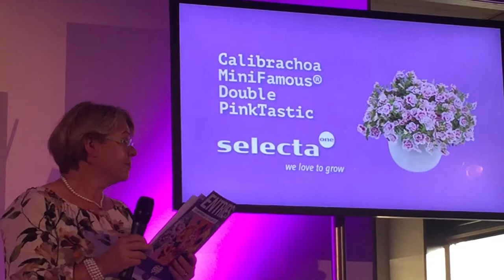FleuroStar Award 2017-2018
Proclamazione della "pianta con l'effetto wow", la Calibrachoa MiniFamous Double PinkTastic di Selecta one, vincitrice del Premio FleuroStar 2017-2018. Nel video Herman Hamer, presidente di Fleuroselect, Heike Gronemann, presidente delle giuria, e Anita Stöker, ibridatrice